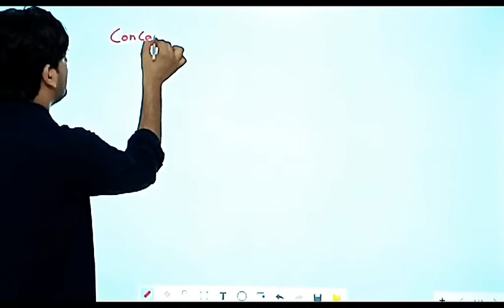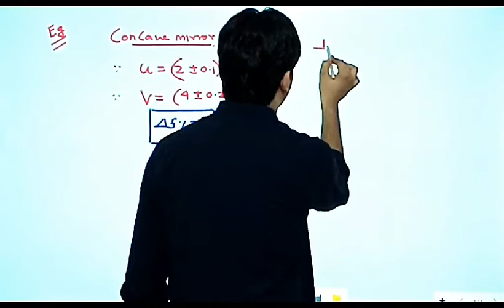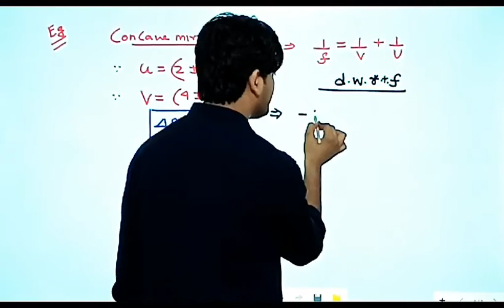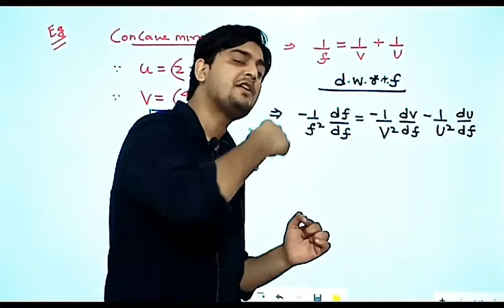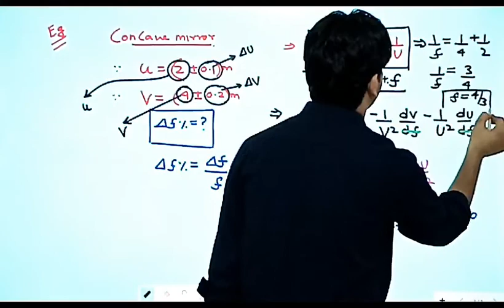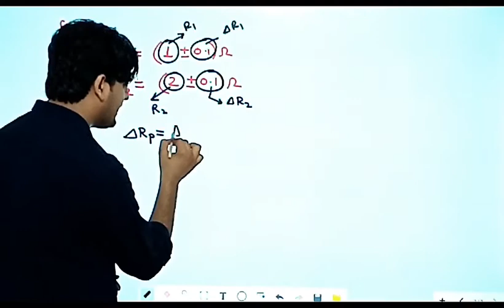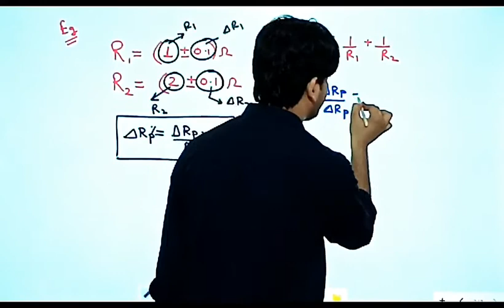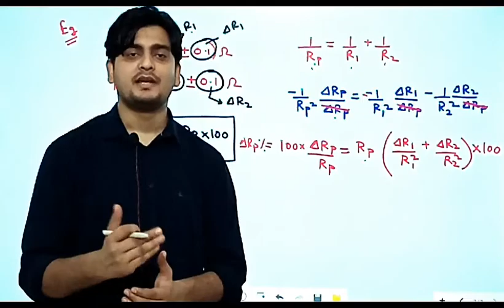ACCELERATOR - SERIES CONCEPT # 5